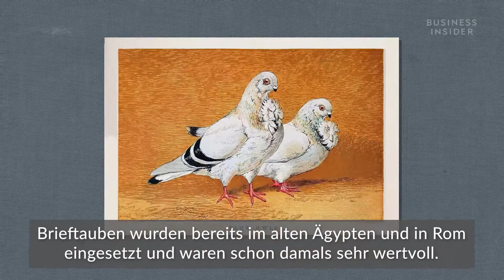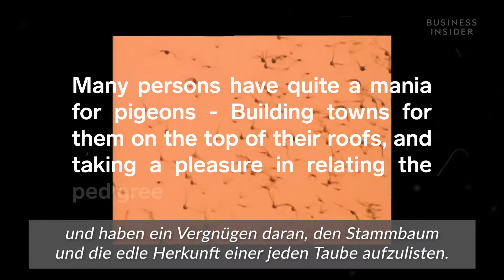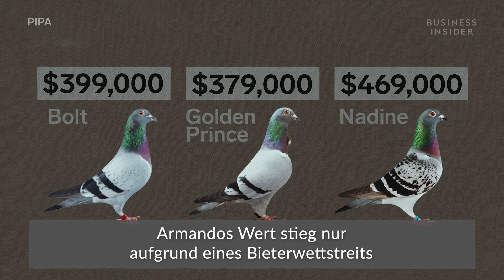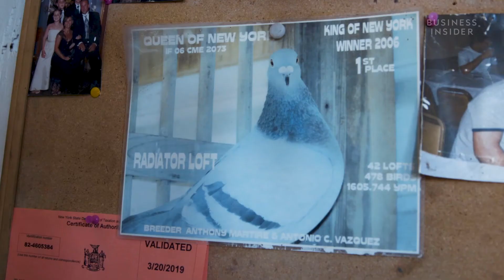1,4 Millionen Dollar für eine Taube: Darum sind Renntauben so teuer | Ganz schön teuer!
Renntauben sind keine gewöhnlichen Vögel, die man einfach so in freier Wildbahn finden kann. Diese reinrassigen Tiere können ein kleines Vermögen kosten. Im März 2019 wurde eine Renntaube namens Armando in China für umgerechnet rund 1,1 Millionen Euro versteigert. Tauben gehören zu den ältesten domestizierten Vögeln der Welt und werden seit Tausenden von Jahren für Nahrung, das Versenden von Nachrichten und zur Unterhaltung genutzt. Doch warum sind Renntauben eigentlich so teuer? Das erfahrt ihr in diesem Video.

Wir von Business Insider Deutschland verbinden unabhängigen, modernen Wirtschaftsjournalismus mit Themen, die dich wirklich interessieren. Hier findest du alles, was du über Wirtschaft, Politik, Technologie, Karriere, Lifestyle und mehr wissen musst.